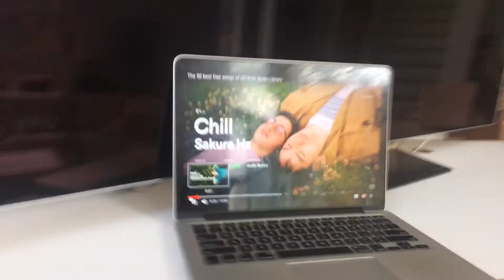Bluetooth Ready To Go - Teal Turquoise 1957 RCA Victor Model 8-C-6L AM Clock Radio